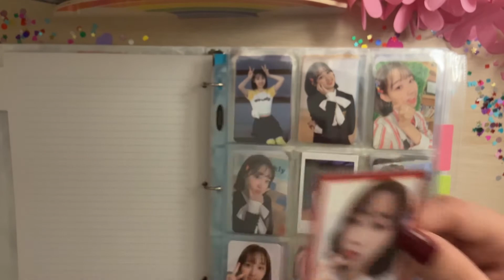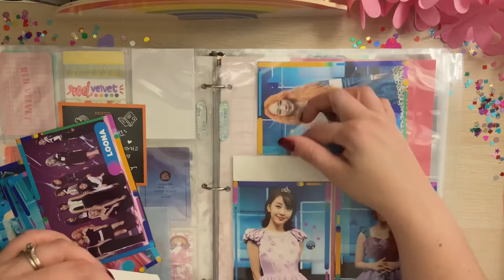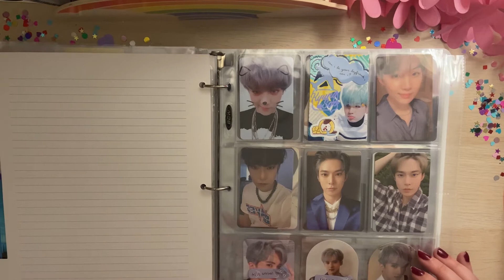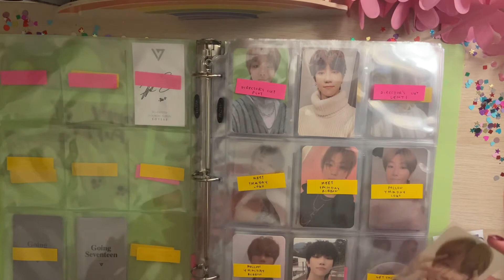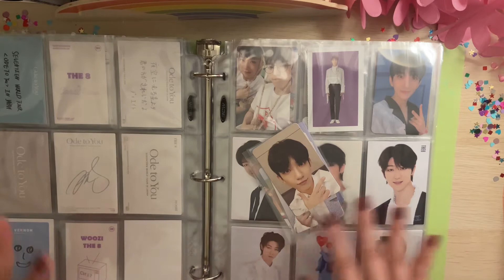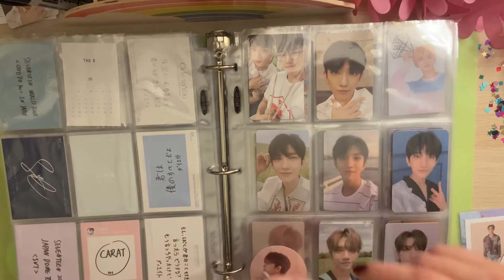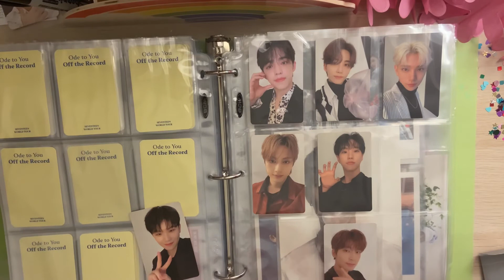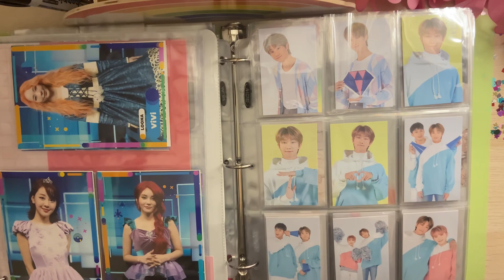🌈 putting away photocards: seventeen, loona, weeekly! and 2021 collection goals!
hi, my name is isabelle, and i'm the belle half of peybelle! my pronouns are she/her!!

thanks for tuning into this video! in my chattiest video yet, i put away a few new acquisitions and talk about my 2021 collection goals! what are your goals for 2021? (and who do you think my stray kids bias is going to be... he he he). be well and be happy! 🌈 ✨